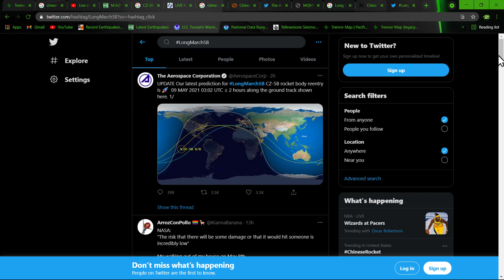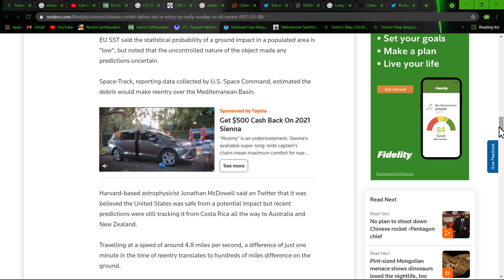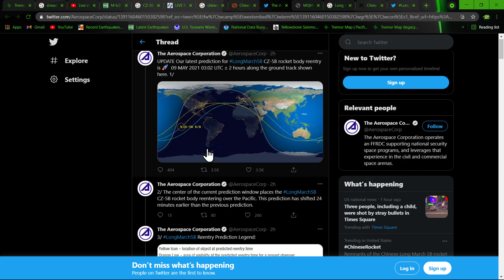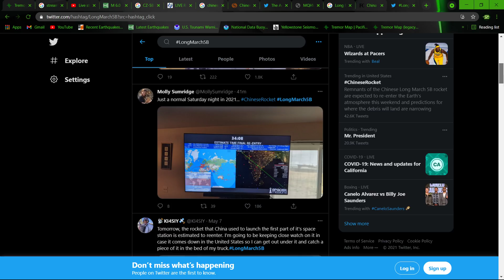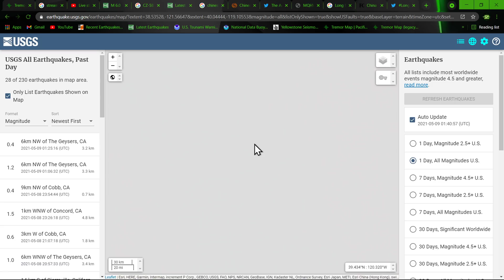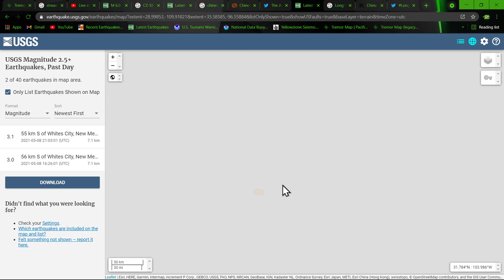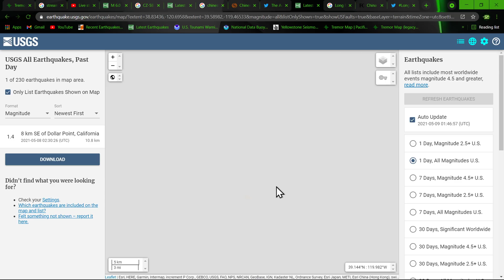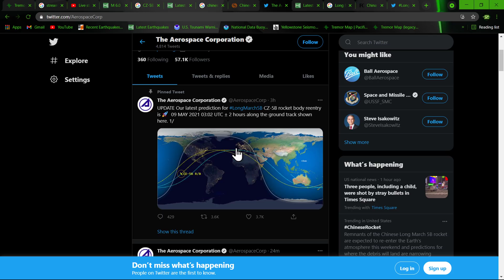Chinese rocket re-entry LongMarch5B update.. Earthquake update 5/8/2021